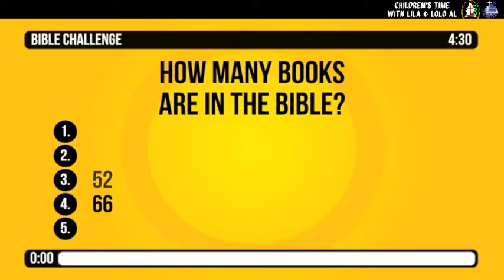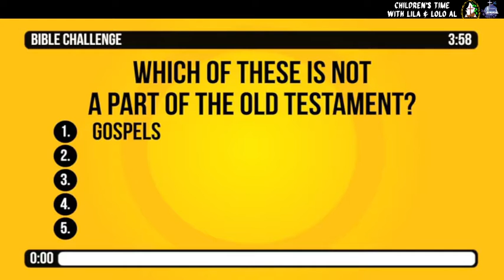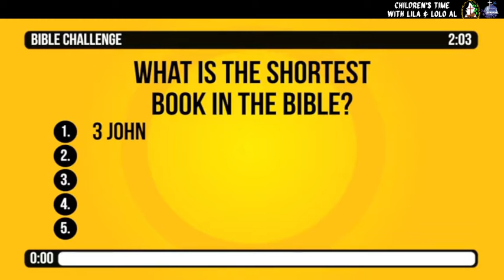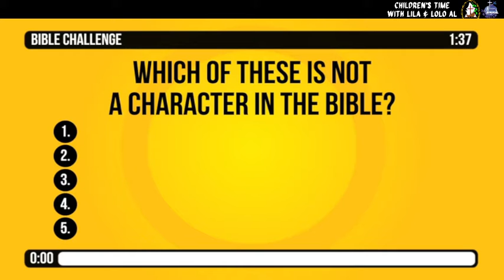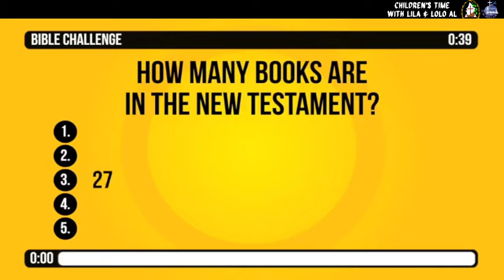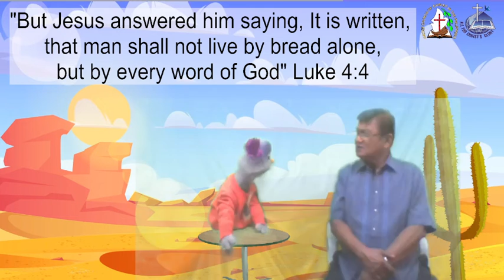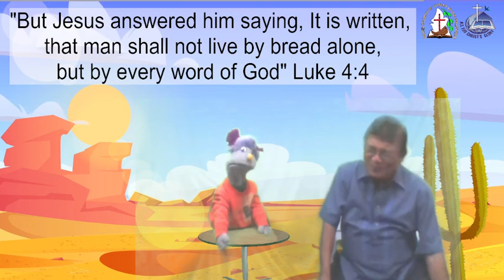Children's Time March 6, 2022